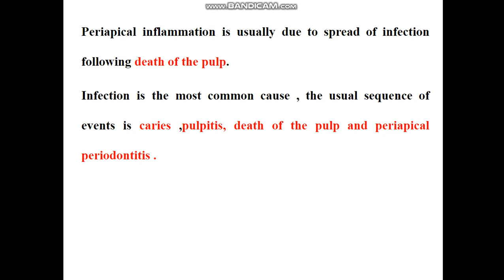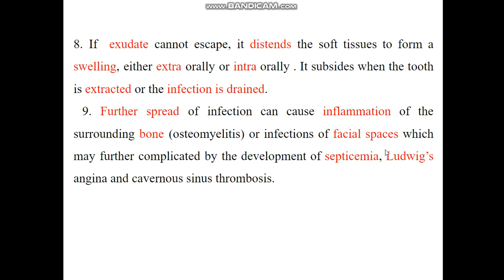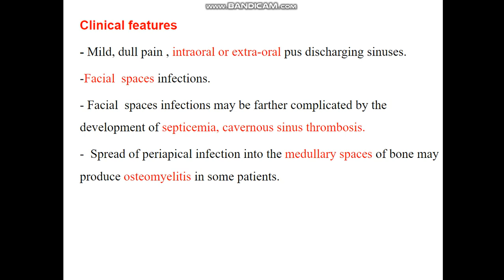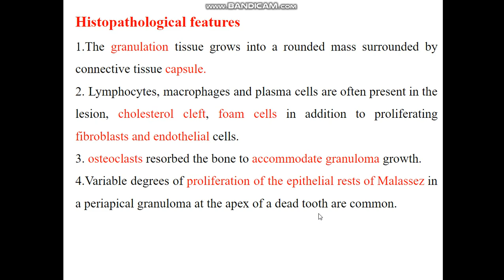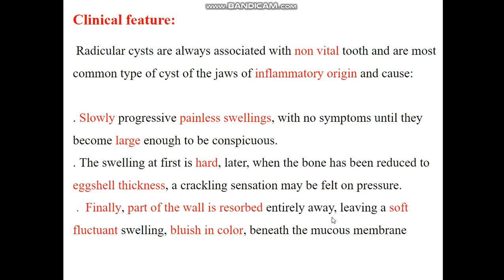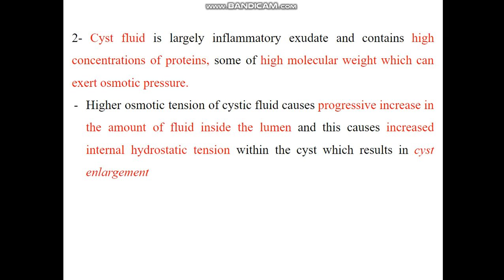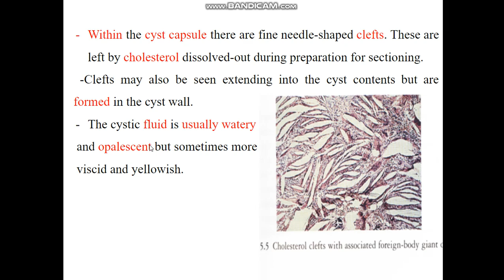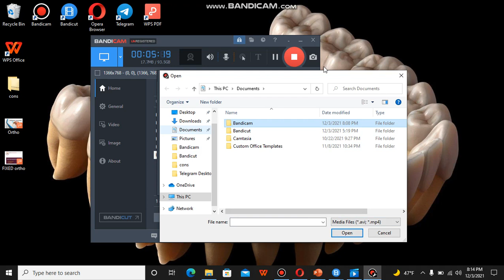Oral Pathology - Lecture 5